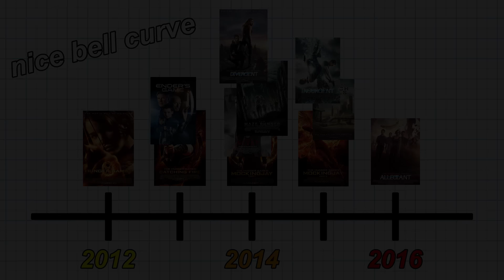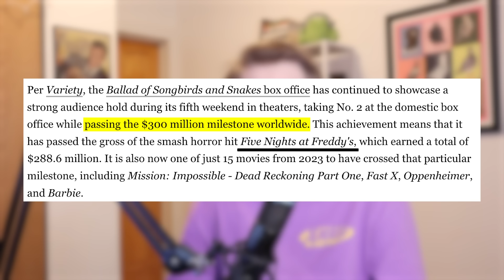Uglies Feels A Decade Too Late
maybe the real pretties are all the people who leave comments on this youtube video about uglies

if you're a fan of self-promotion i have a
gaming channel! @HarryGamesMiller

thanks. or should i say thanks! i wanna convey excitement while also not sounding like an email where you're desperate to let the other person know you're not in a bad mood; in fact, you're excited to be working together.

chapters